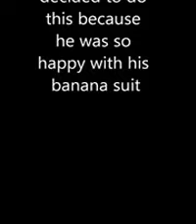CIBE 2013 in Beijing - China International Bioenergy Exhibition : Banana Quality Trading Export